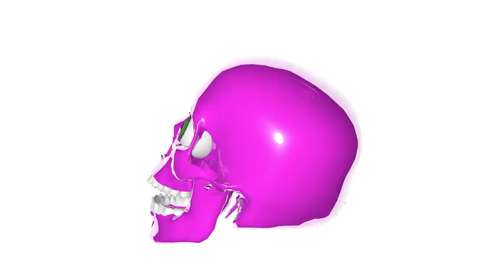The Last Magic Show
Hopeless, crazed, delusional, and contains unnecessary violence, gratuitous nudity and humor that is not even funny.